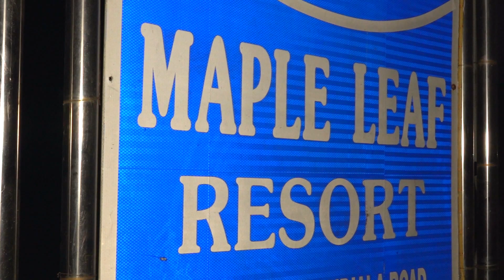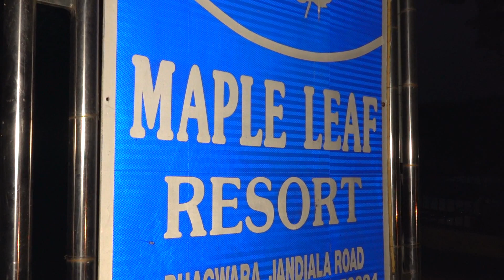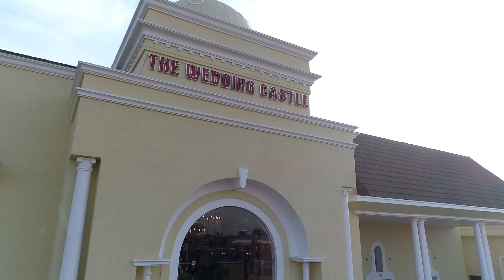wedding highlight sky star studio